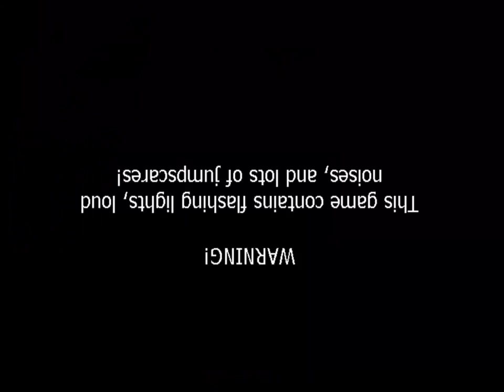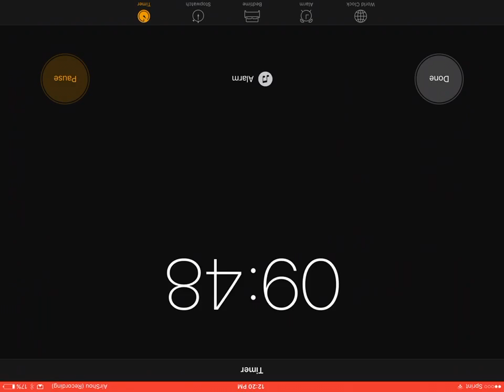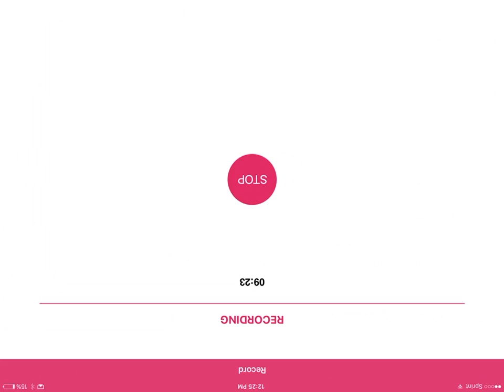FNAF 1 &a FNAF 2